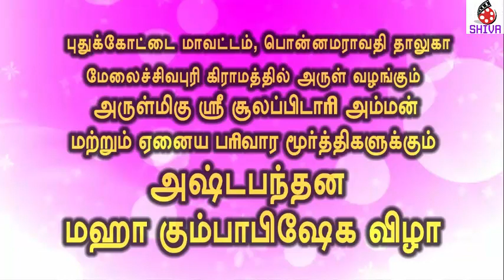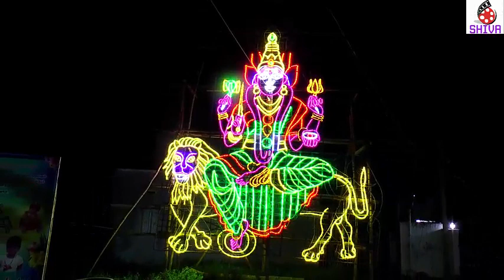மேலசிவல்புரி |சூலபிடாரி| கும்பாபிஷேகம் | kumbabisegam | PART 2 | sulapidari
மேலசிவல்புரி
சூலபிடாரி அம்மன் கோவில் அஷ்டபந்தன மகா கும்பாபிஷேகம்
 பொன்னமராவதி
புதுக்கோட்டை மாவட்டம்